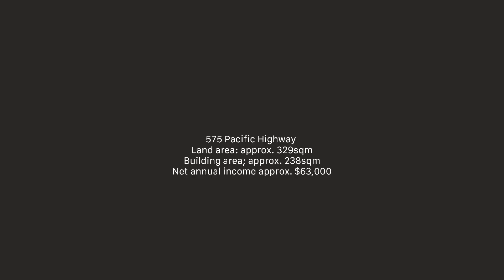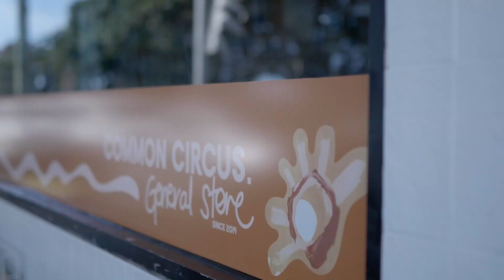MOVABLE - 24 Macquarie Road BELMONT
Always a Good Move
COMMERCIAL SALE
Jason Morris 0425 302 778